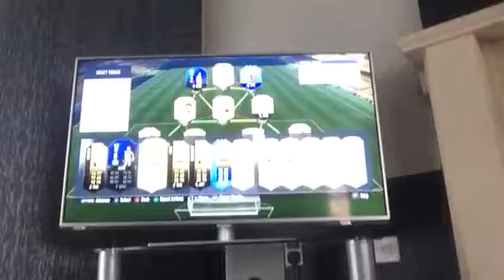Fifa 17 world record